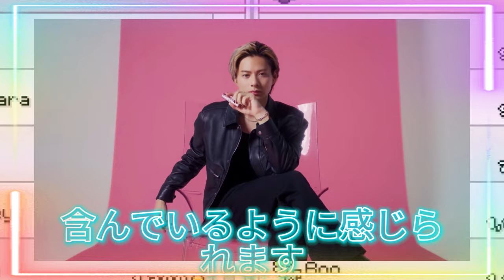【平野紫耀】平野紫耀がYSLのキャンペーンで見せた黒いネイルとメイクは、単なるトレンドやファッションの選択にとどまらず、深い文化的、社会的な意味を持っています。